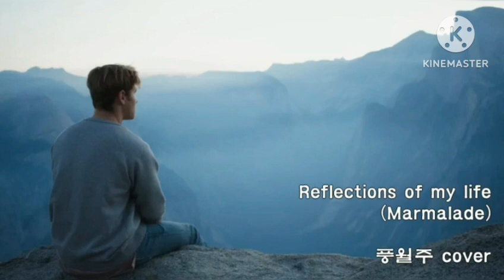Reflections of my life - Marmalde (서기원 방구석쏭 2023-7)